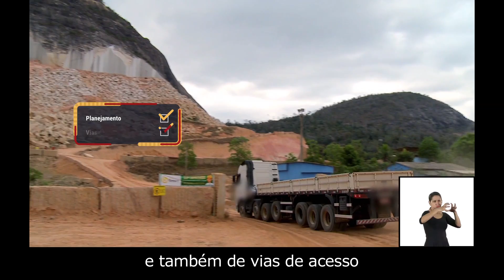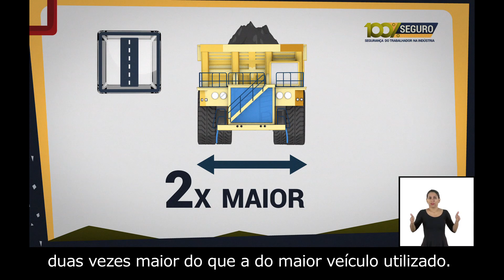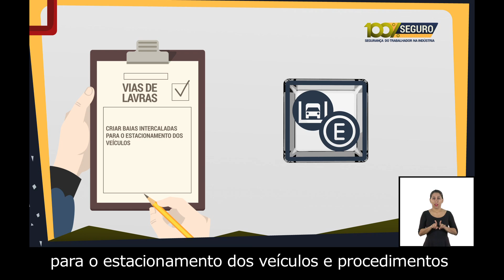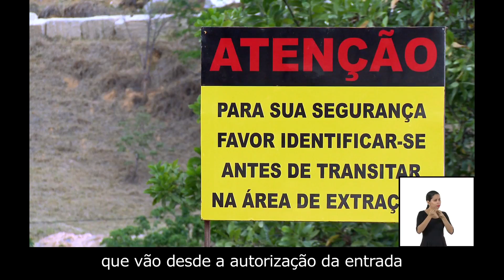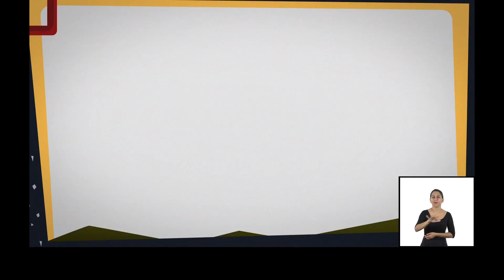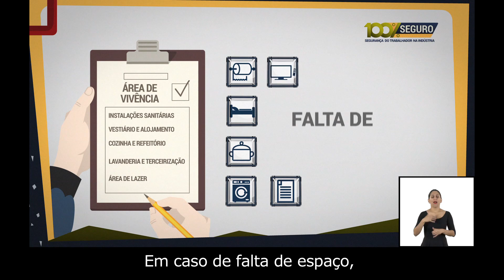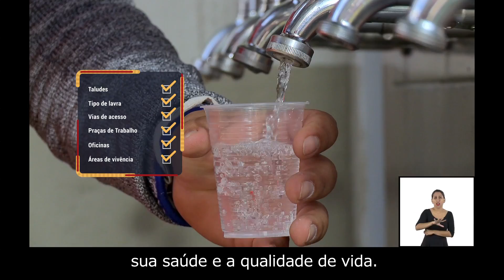Série 100% Seguro - SESI -Mineração - Rochas Orname.Desenvo de Mina LB - Com audiodescrição